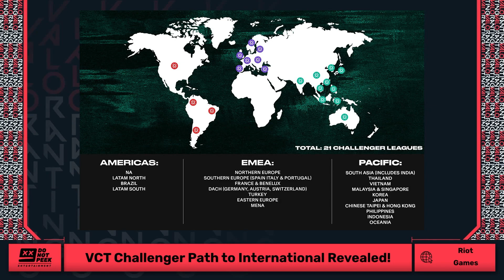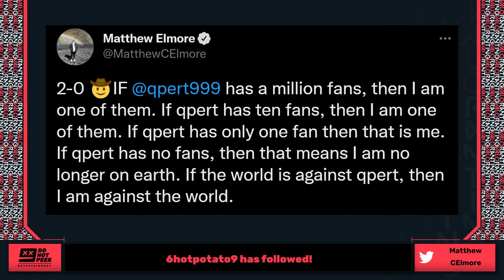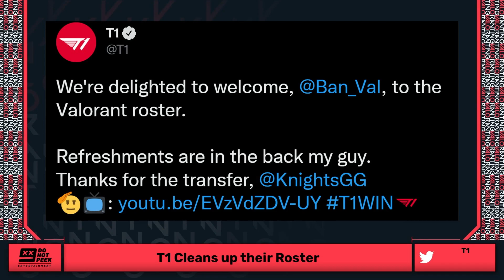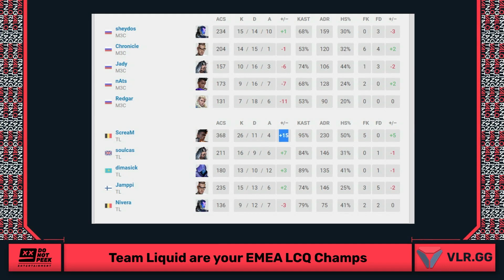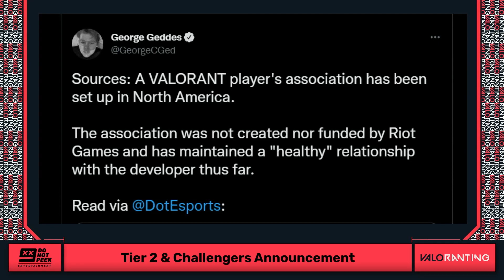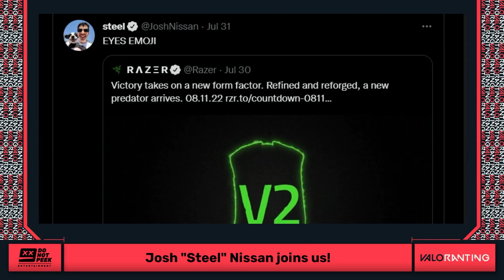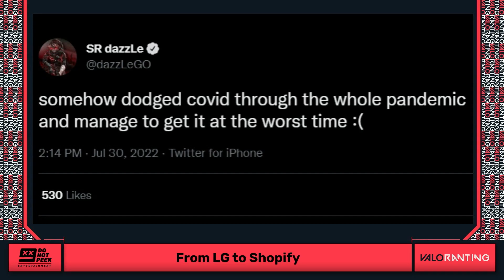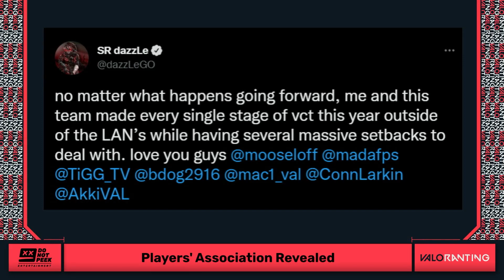Challenger → International (Riot's New Ascension System)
Not only did we have a lot of Valorant news to cover this week, we also had some amazing interviews! We kick off the show with discussing Riot's new Ascension System for players to reach the international stage of competition before taking a look at our LCQ champions and who exactly will be at Champions in Istanbul. Next up we've got interviews with T1 IGL Joshua 'steel' Nissan and Shopify Rebels' Will 'dazzle' Loafman to discuss their teams, Riot's new system, the player association, and much more!

00:00 Intro
01:55 Riot's Ascension System
12:38 NA LCQ Winner
17:25 Who is qpert?
21:30 Partnership Program
25:00 Credit to MikesHD
31:01 EDG Qualify!
34:10 T1 Roster Changes
38:07 Patch 5.03
41:55 Team Liquid are back
47:08 Interview with Steel
01:22:07 Interview with Dazzle
1:52:35 Wrapping Up

Tune into VALORANTING every Tuesday at 11:00 AM PT / 20:00 CEST on Twitch

🎵 We're also on TikTok @VALORANTING_dnp